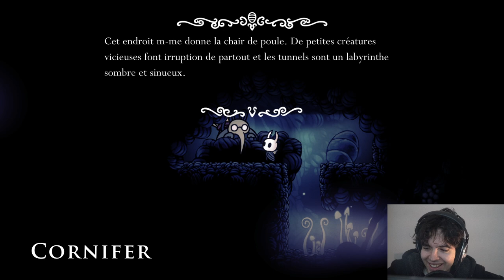La plus mignonne petite forêt que vous ayez jamais vu - Hollow Knight #2